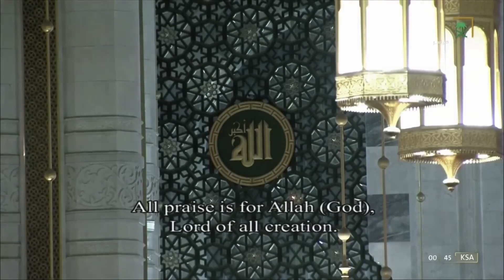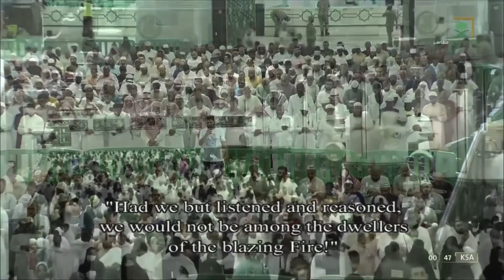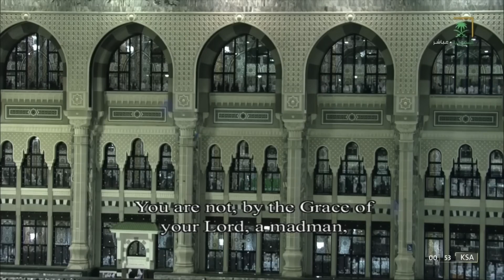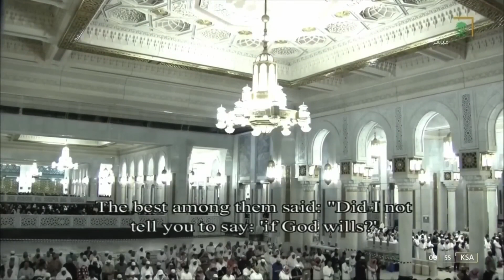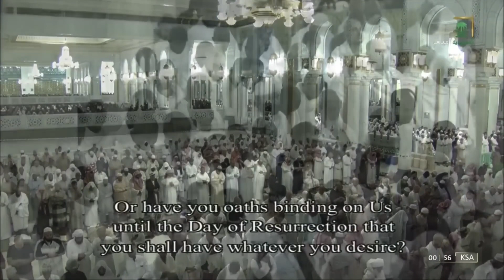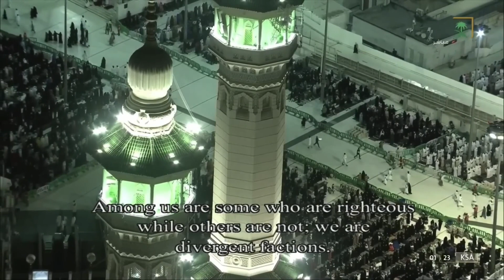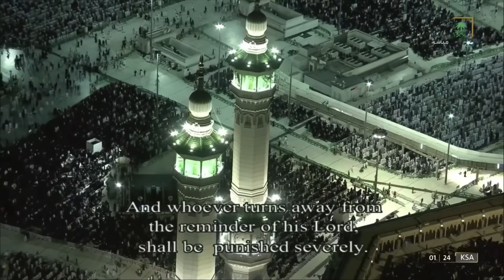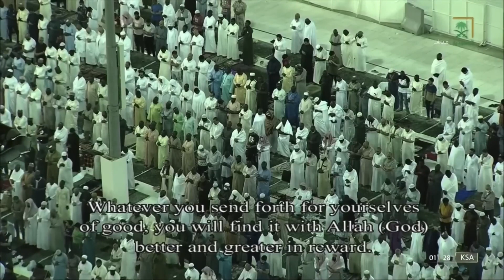Surah Al-Mulk, Saud Al-Shuraim, سورة الملك, الشيخ سعود الشريم